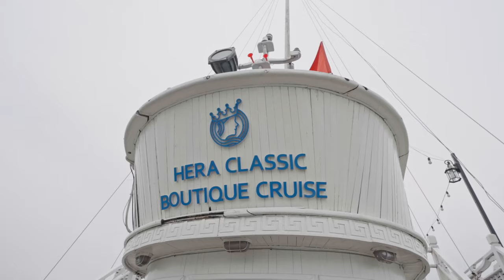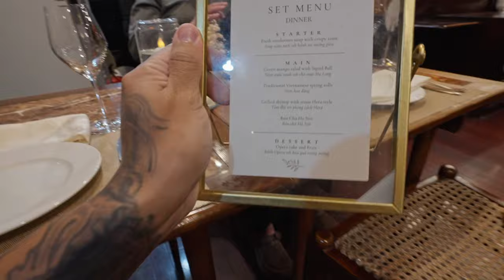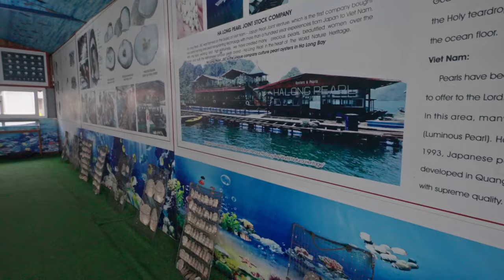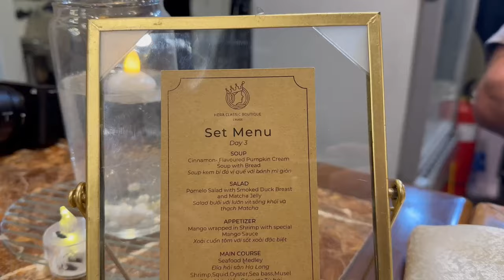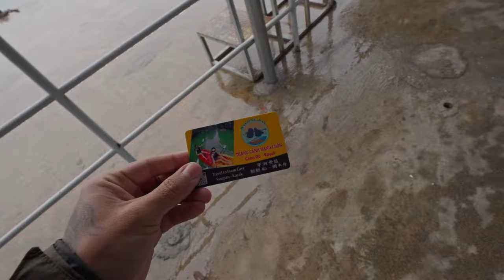Best Luxury Cruise Tour In Vietnam | Full Itinerary Vlog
Welcome aboard our luxurious adventure through the stunning landscapes of Vietnam's Halong Bay! Join us on a mesmerizing journey as we embark on a 3-day, 2-night cruise filled with unparalleled experiences, all at an affordable price of just $250.

Prepare to be enchanted by the breathtaking beauty of Halong Bay's emerald waters and limestone karsts as we set sail on our elegant cruise ship. From the moment you step aboard, you'll be treated to world-class amenities and impeccable service, ensuring a truly unforgettable experience.

Our itinerary is packed with exciting activities and sightseeing opportunities. Explore hidden caves and grottos, kayak through tranquil lagoons, and swim in the crystal-clear waters of secluded beaches. As the sun sets, savor gourmet dining experiences featuring delectable Vietnamese cuisine prepared by our talented onboard chefs.

Relax and unwind in the comfort of your luxurious cabin, equipped with modern amenities and panoramic views of the stunning surroundings. Take advantage of our onboard facilities, including a spa, sun deck, and entertainment lounge, where you can mingle with fellow travelers and create lifelong memories.

Join us on this extraordinary voyage through Halong Bay, where luxury meets affordability and adventure awaits at every turn. Don't miss your chance to experience the magic of Vietnam's most iconic destination on a budget-friendly cruise of a lifetime!